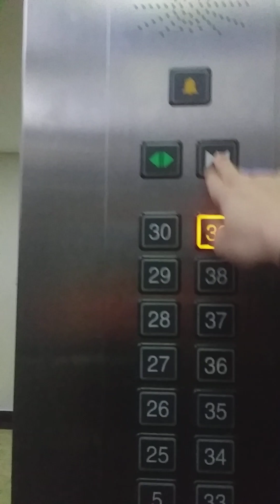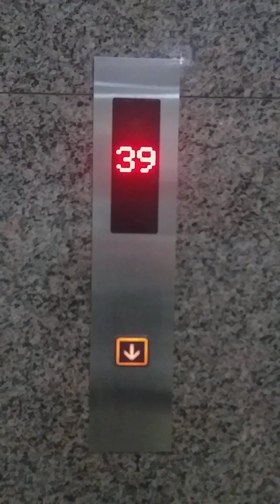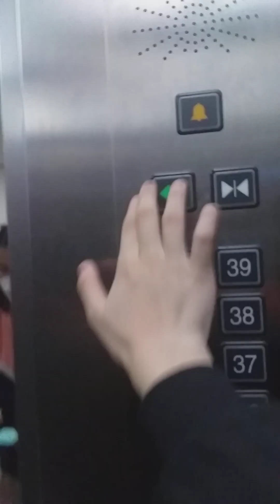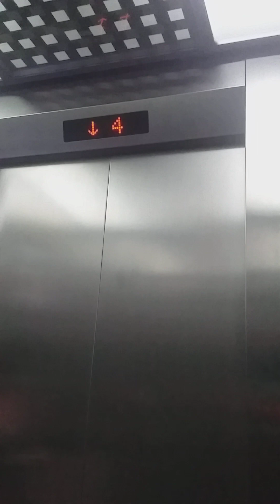Hitachi HGP in V1 Văn Phú Victoria (High) HN, VN